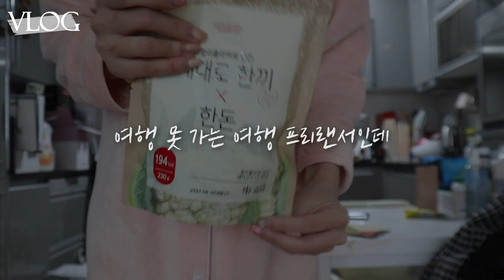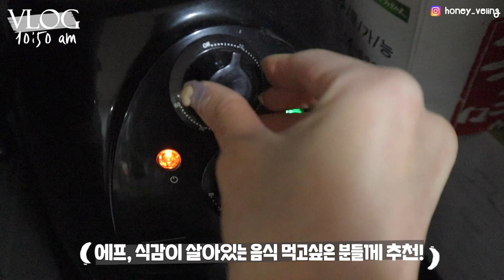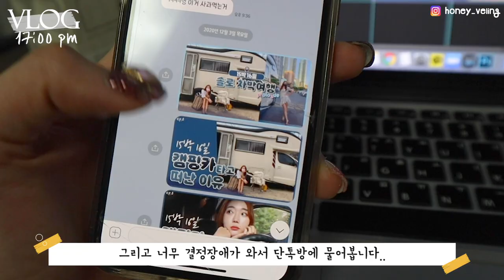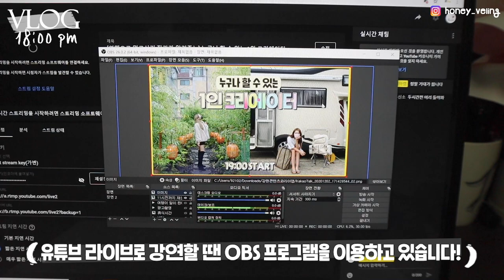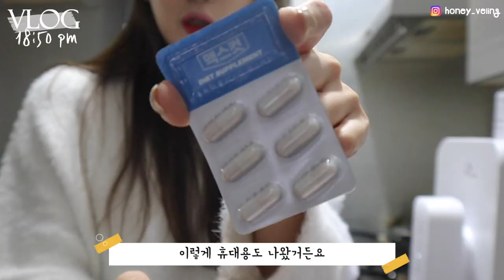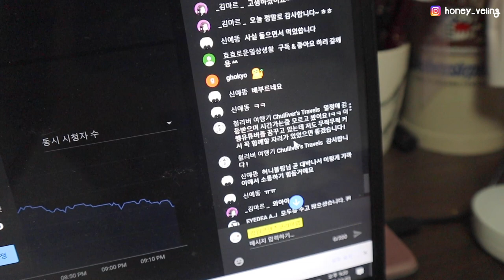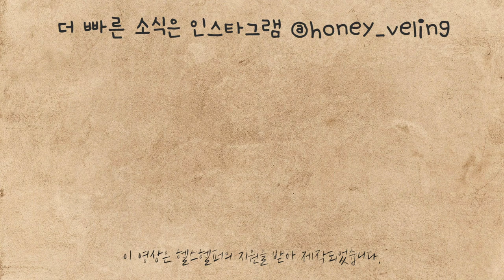집에서 일하는 7가지 방법 💵【프리랜서 브이로그】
2만 유튜버도 월 천 벌 수 있다! 시리즈 3탄입니다! 😉

[타임라인 참고]
00:10 오늘의 영상은?
00:43 잘 샀다템1
01:02 잘 샀다템2
01:15 출근
01:27 여행프리랜서가 집에서 하는 일 1
02:36 잘 샀다템3
02:49 여행프리랜서가 집에서 하는 일 2
04:05 잘 샀다템4
05:07 여행프리랜서가 집에서 하는 일 3
05:30 여행프리랜서가 집에서 하는 일 4
06:25 여행프리랜서가 집에서 하는 일 5
07:03 여행프리랜서가 집에서 하는 일 6
07:29 여행프리랜서의 집콕 관리법 7
09:16 여행프리랜서가 집에서 하는 일 8

집콕하면서도 저처럼 바프 성공하고 싶은 분들은...💟

집콕 관리법과 집에서 하는 일 추가로 궁금한 점은 댓글 남겨주세요!
허니블링은 모두 확인 후 해당 댓글로 콘텐츠화 하겠습니다. 😊

이 영상은 헬스헬퍼의 지원을 받아 제작되었습니다. 감사합니다 :)